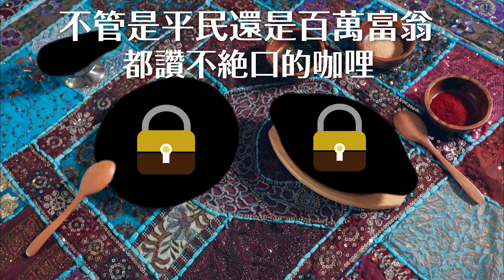【全聯福利中心】爸爸回家做晚飯EP23 - 家常日式咖哩 v.s 和風咖哩雞焗烤飯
【爸爸回家做晚飯：家常日式咖哩 v.s 和風咖哩雞焗烤飯】
有好多好多咖哩在這裡～～～～
自己煮的咖哩才是全天下最好吃der🤤
因為愛吃什麼丟什麼
每次咖哩醬都跟我一樣裝得比飯多的舉手🙋‍♂🙋‍♀
🍛家常日式咖哩
洋蔥 x 適量
馬鈴薯 x 適量
紅蘿蔔 x 適量
豬里肌肉片 x 適量
雞腿肉丁x 適量
甘口咖哩塊 x 2塊
白飯 x 適量
🍛和風咖哩雞焗烤飯
錵鑶和風巧克力咖哩雞 x 1份
白飯 x 適量
起司絲 x 適量